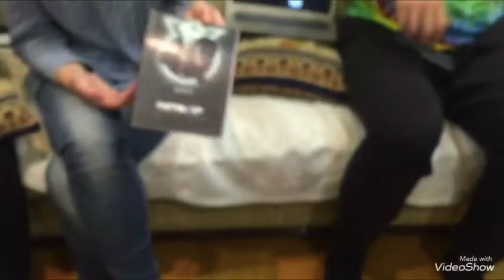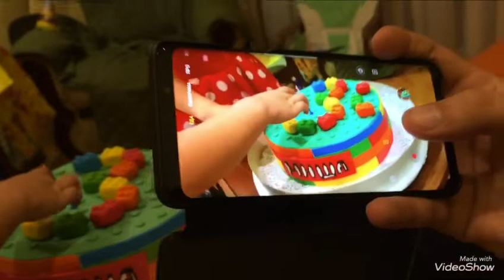День Рождения Миши 3 годика